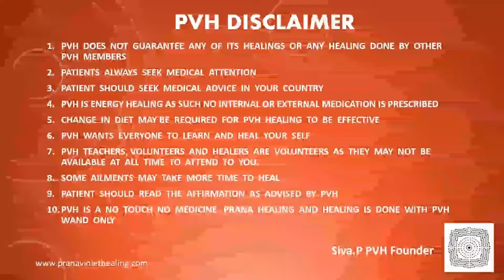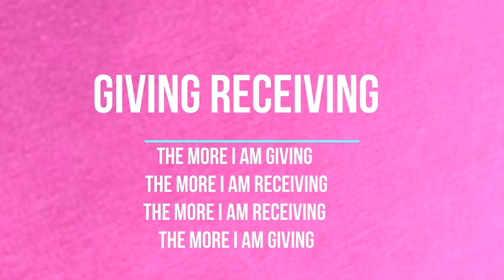PVH Dancing 6.8.2021